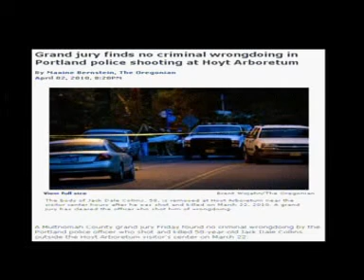OUTSIDE THE BOX #246 4-11-10_part_4_of_6.mpg